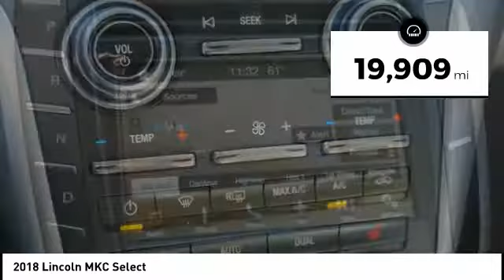2018 Lincoln MKC Houston TX CP25527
2018 Lincoln MKC Select

CARFAX One-Owner. GREAT DEAL. CERTIFIED. GENTLY DRIVEN.